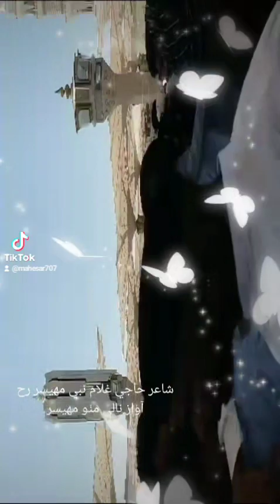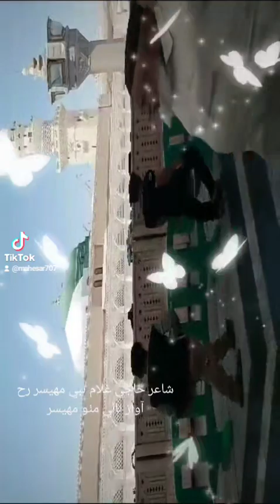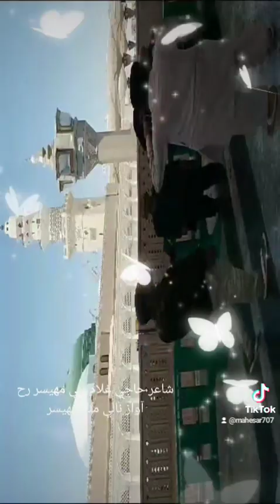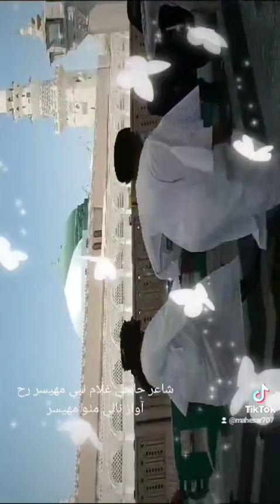Nalay Mitho Mahesar